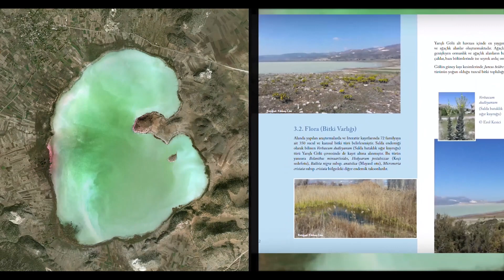Yarışlı Gölü Yok Oluyor !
Özgür Atasayar
2016 Yılında Ulusal "Öneme Haiz Sulak Alan" ilan edilen Yarışlı Gölü göl çevresindeki mermer ocakları nedeniyle tehdit altında. Göl çevresinde bir tanesi Burdur endemiği olmak üzere toplamda 5 endemik bitki tür bulunuyor. Göl ile Bağlantılı kaynak ve akarsularda Pseuduphoxinus cf. ninane (Ot balığı) ve endemik su salyangozu "tefennia tefennica" gözlemlenmiş. Ayrıca gölde ki kuş türlerinden 104 tanesi Bern sözleşmesi kapsamında koruma altında. Bunlardan Dikkuyruk ve küçük akbaba tehlike altında ki türler statüsünde. (UICN Kırmızı Listesi EN).
Kaynak: Yarış Gölü Sulak Alanlar Şube Müdürlü Mart 2013 (Doğa Koruma ve Milli Parklar Genel Müdürlüğü için "Burdur, Salda, Yarışlı, Karataş, Gölhisar ve Yazır Gölleri Biyolojik Çeşitlilik Araştırması Projesi" kapsamında Ortadoğu Ormancılık A.Ş. tarafından hazırlanmış kitap)
Videoda kullanılan:
 (No Copyright) Epicness Cinematic Dramatic Trailer, (No Copyright) Cinematic Documentary Thriller Background Music For Videos - by AShamaluevMusic